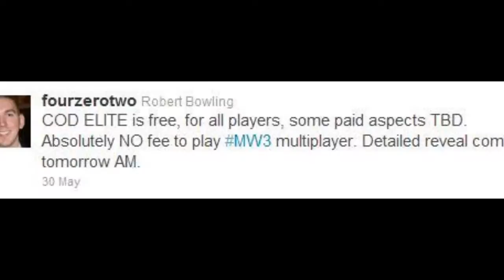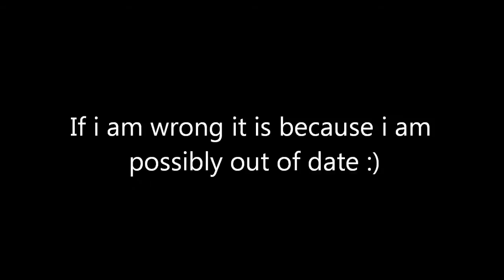COD Elite INFO!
Sign up for COD Elite BETA!

Lately some people on youtube will not shut up about how you HAVE to pay for COD Elite...yes you CAN pay for you it is not required due to recent tweet by fourzerotwo...just remember all paying aspects are TBD (to be determined) thx everyone plz subscribe for more info!